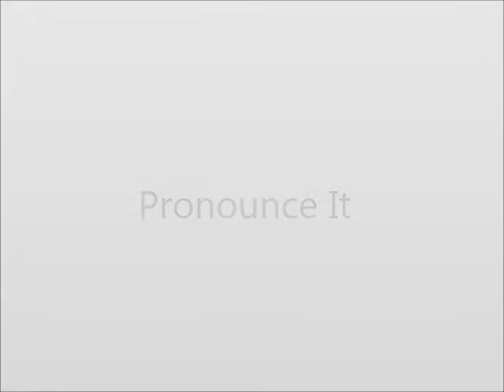How to Pronounce Dad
This video shows you how to say Dad.